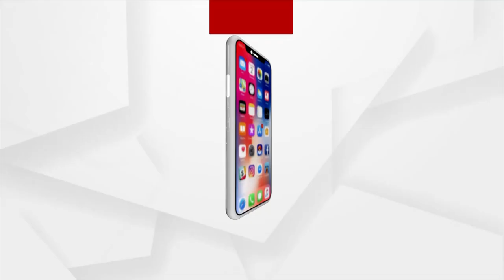Jharsuguda By-Poll Results: 7th Round Concludes | BJD (4611), BJP (2116), Congress (420)